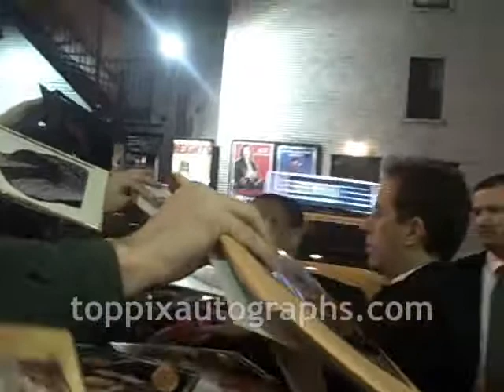Jerry Seinfeld - Signing Autographs at David Letterman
Jerry Seinfeld signed autographs at the Late Show with David Letterman in New York City. For authentic autographed memorabilia of Jerry Seinfeld and many other celebrities, check out TopPix Autographs Get the Best Deals on Authentic Autographs on our eBay Store